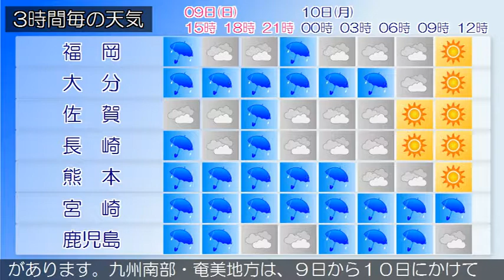2018/09/09 九州地方の天気予報 昼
筑後地方では、土砂災害に注意してください。福岡地方の沿岸の海域と北九州地方の響灘では、強風に注意してください。九州北部地方は、気圧の谷や前線の影響により、概ね雨となっています。９日の九州北部地方は、気圧の谷や前線の影響により、概ね雨で雷を伴う所があるでしょう。鹿児島県では、９日夕方まで土砂災害に警戒してください。九州南部・奄美地方は、雨や曇りで雷を伴い激しく降っている所があります。九州南部・奄美地方は、９日から１０日にかけて前線や湿った空気の影響を受けるでしょう。